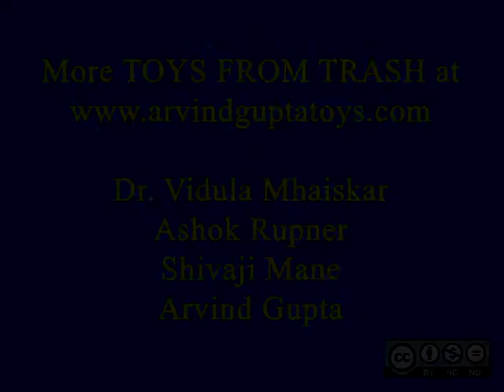BALLOON BOTTLE FOUNTAIN - MARATHI - 16MB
Press fit a stiff straw near the base of a stiff plastic bottle. Now place a balloon in the bottle and stretch its mouth on the bottle. On sucking from the stiff straw the balloon will inflate inside the bottle. Fill the balloon with water and screw the lid. The lid has a thin stiff straw). Open the lower straw end. The balloon will shrink and water will gush out into a beautiful fountain.
This work was supported by IUCAA and Tata Trust. This film was made by Ashok Rupner TATA Trust: Education is one of the key focus areas for Tata Trusts, aiming towards enabling access of quality education to the underprivileged population in India. To facilitate quality in teaching and learning of Science education through workshops, capacity building and resource creation, Tata Trusts have been supporting Muktangan Vigyan Shodhika (MVS), IUCAA's Children’s Science Centre, since inception. To know more about other initiatives of Tata Trusts, please